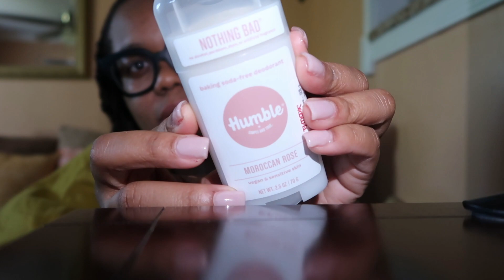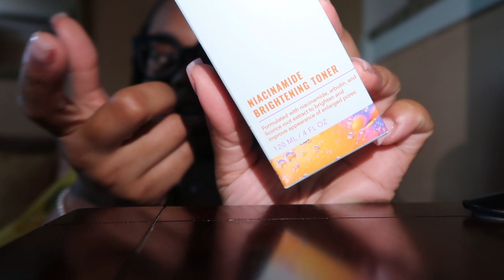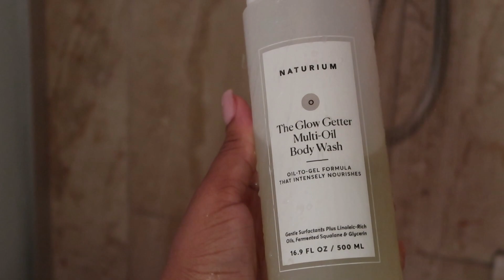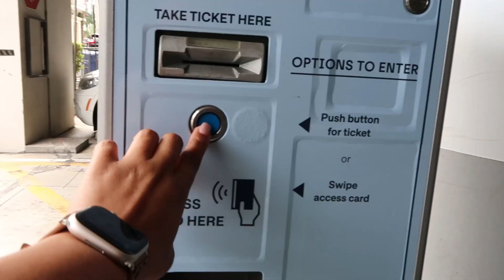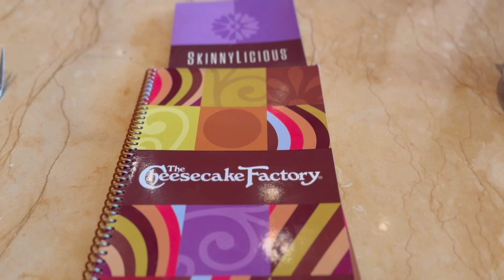MINI VLOG: Self Care Night • Solo Cheesecake Factory Date 👀 • Phone Issues • Odd Week || L.W.B.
Hey y'all!!
L I N K S ✨